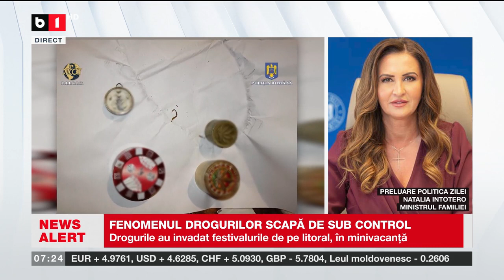MINISTRUL FAMILIEI DESPRE FENOMENUL DROGURILOR DIN ȚARA NOASTRĂ_Știri B1TV_9 mai 2024